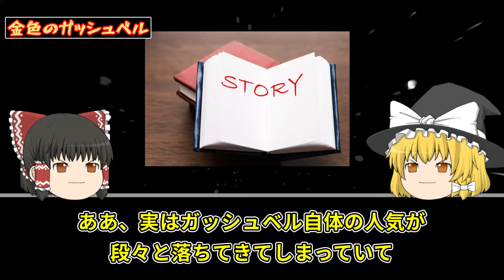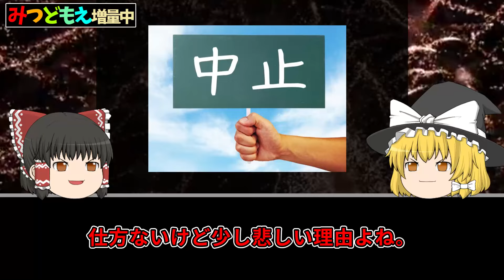【理由がヤバい】とても残念な打ち切りアニメ【ゆっくり解説】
✅配信サイト一覧（初回無料）

いつでもどこでも漫画が読める！！【DMMブックス】

✅【マジで酷すぎる？ 】色々と残念な『ヤバイクソなろうアニメ』をゆっくりで解説する。 【4選】

✅【涙の結末】『原作者死去（死亡）アニメ作品紹介』とその後について【4選（全7作品）】

アニメに関する雑学（事件・歴史・ニュース）を
ゆっくりで解説するチャンネルです！